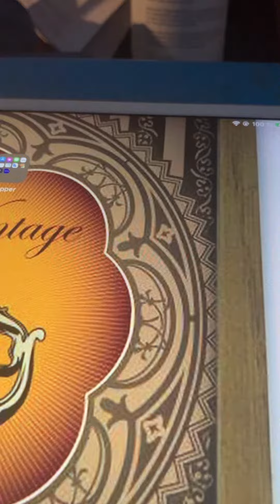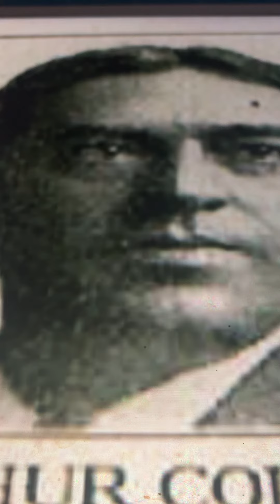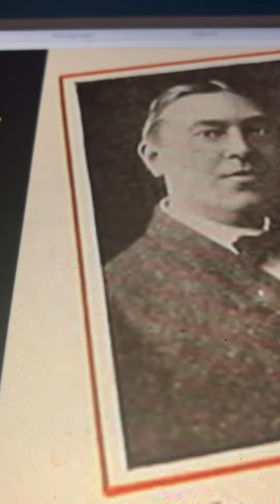Handicap March Song Arthur Collins 1899